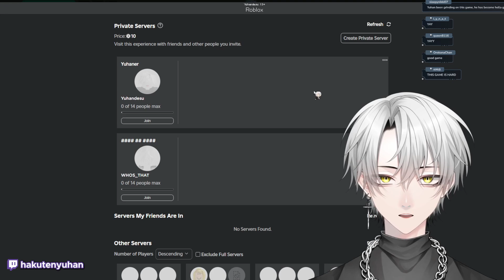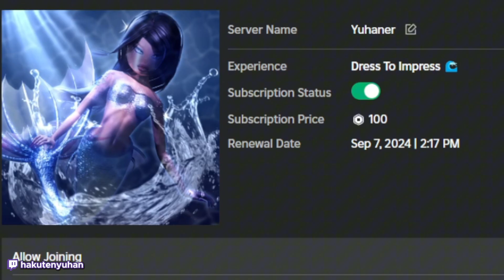What Miku doing in Roblox...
My Twitch stream→@hakutenyuhan
My twitter(x)→@hakutenyuhan